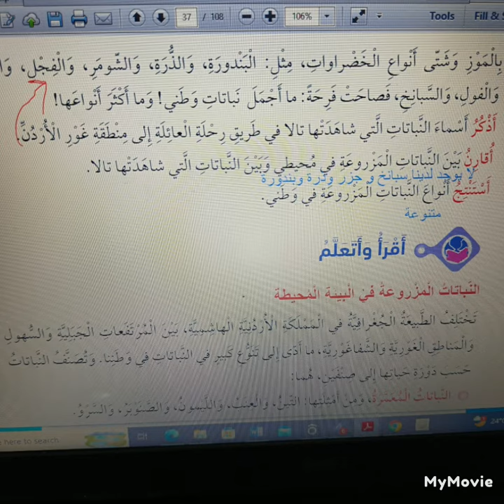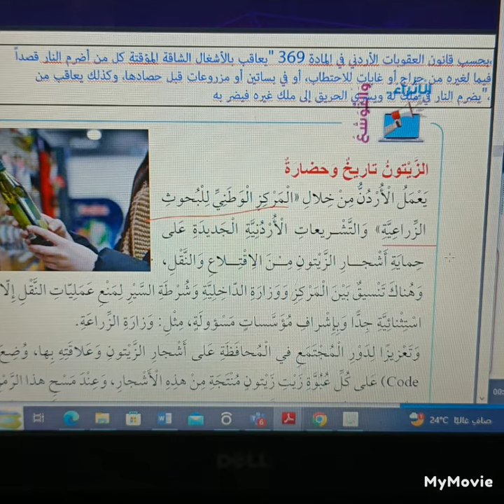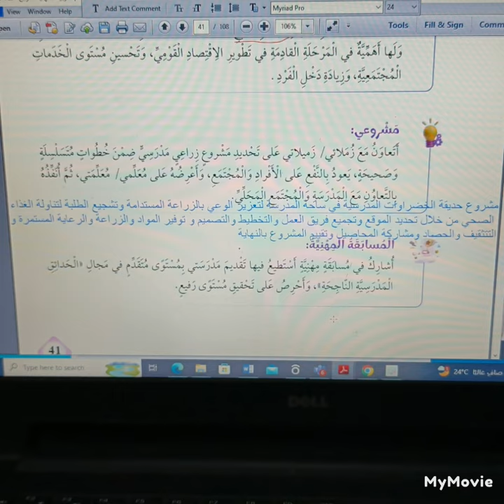النباتات المزروعة في البيئة المحيطة مهني صف رابع منهاج جديد